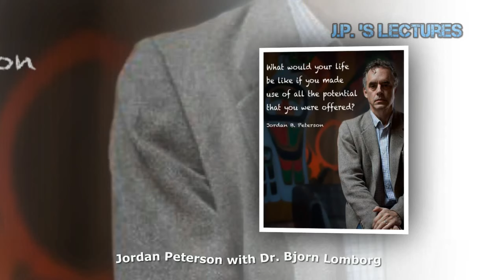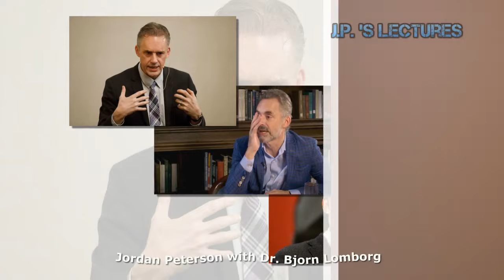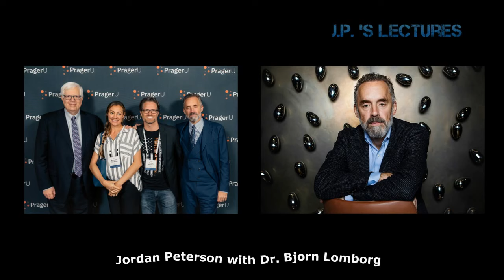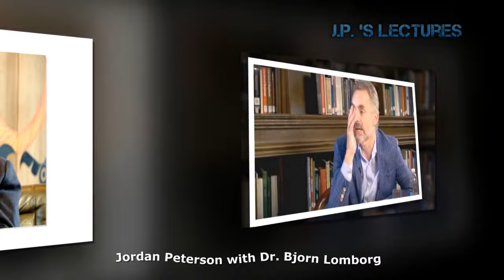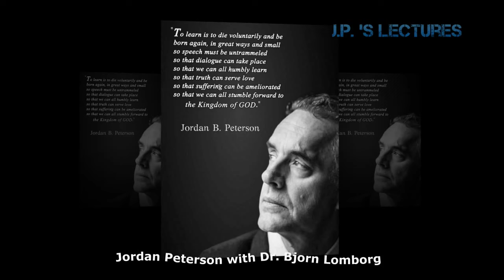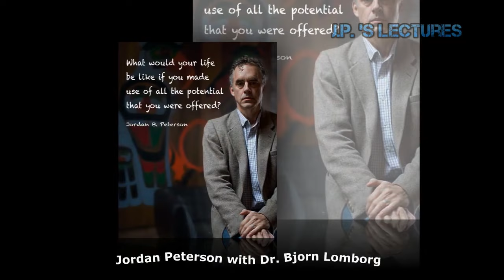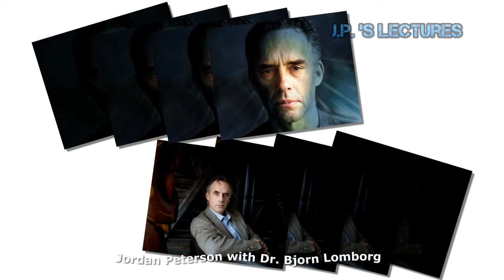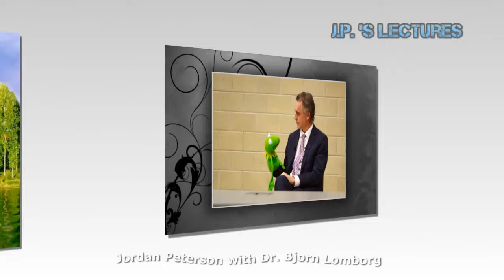Jordan Peterson - How to Spend $75 Billion to Make the World a Better Place !!!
--- LINKS ---